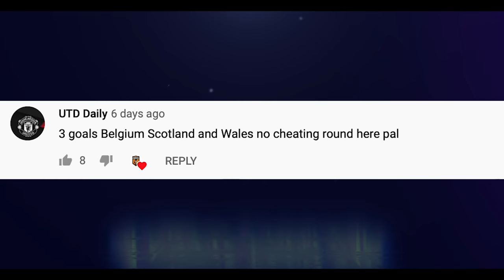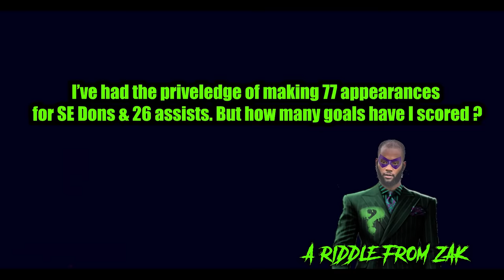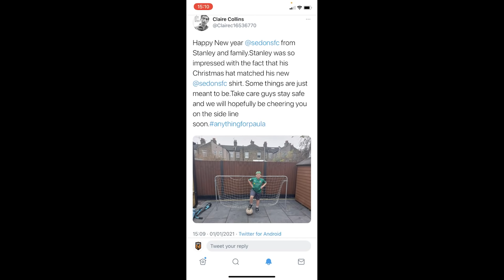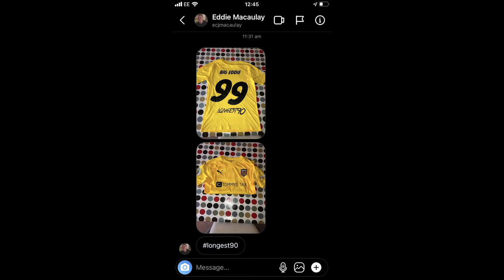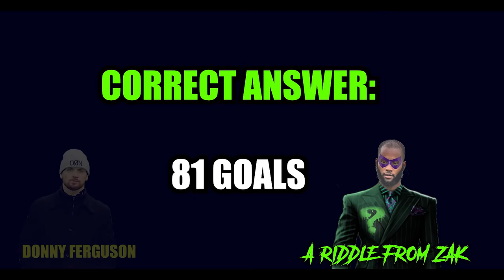Zak Ansah Summer Street Ball EP2 | SE DONS FT PRO FOOTBALLERS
Laughing Buddha: @laughingbuddha_uk
Juvenis: @Juvenis_youth
Sis: @Sisfootball